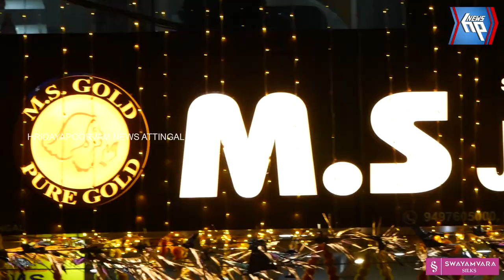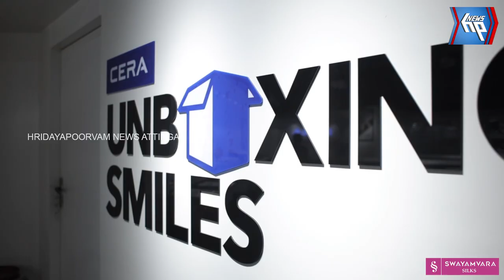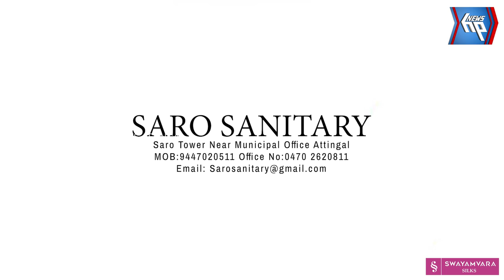ഓണ സ്വർണോത്സവമൊരുക്കി ഒരു നൂറ്റാണ്ടിന്റെ പാരമ്പര്യമുള്ള എം എസ് ജുവലറി: കൈ നിറയെ സമ്മാനങ്ങൾ